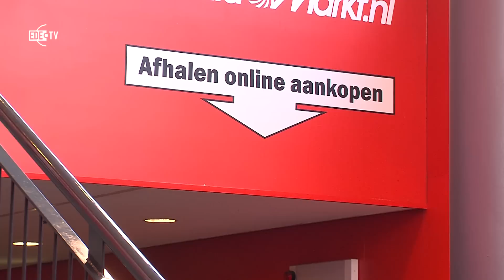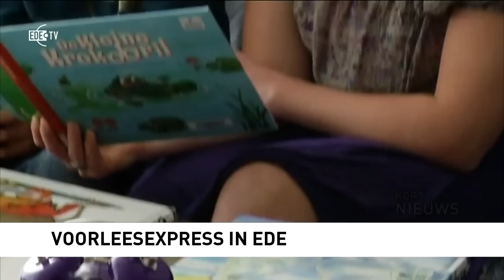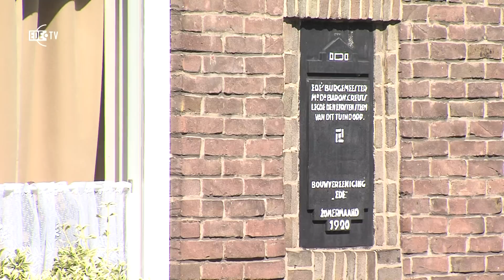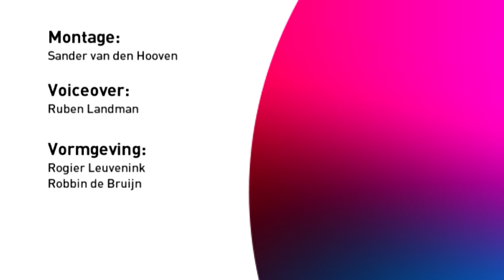EDE TV Nieuws 06-07-2015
Brand in de Heksenketel, Bezwaar MediaMarkt afgewezen door de Raad van State, Raadsvergadering Referendum Koopzondag, Tuindorp Kolkakkerbuurt, Onze huisdieren en de hittegolf, WEpods - Zelfrijdende voertuigen